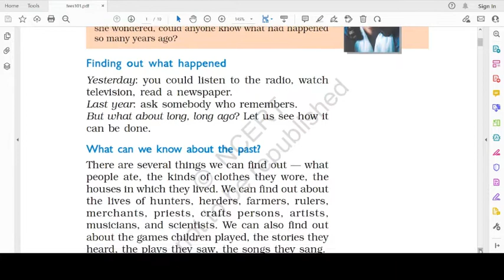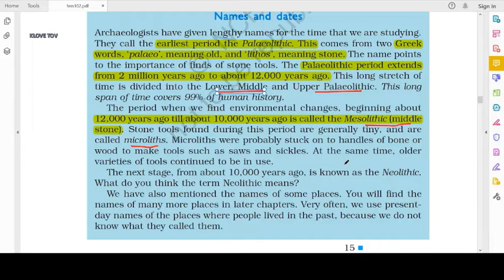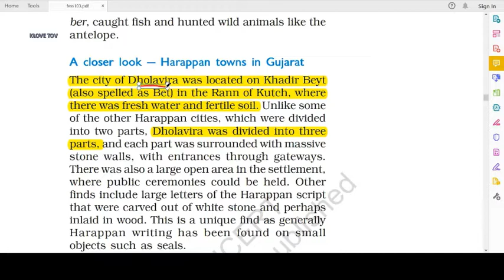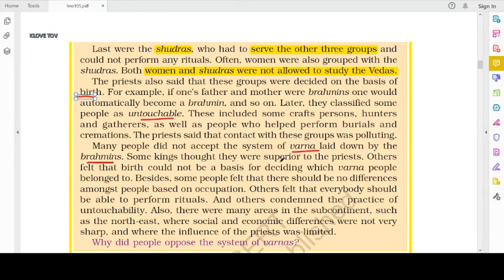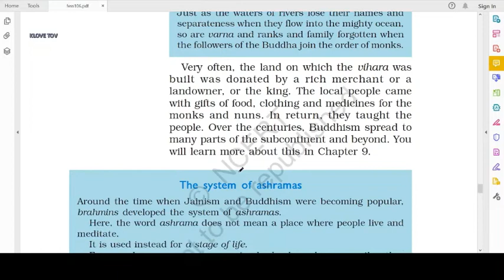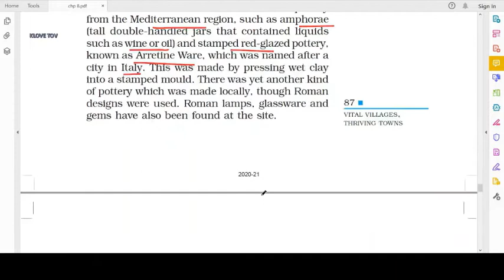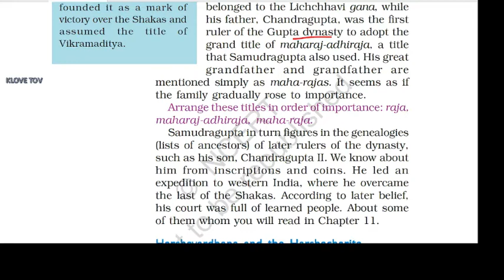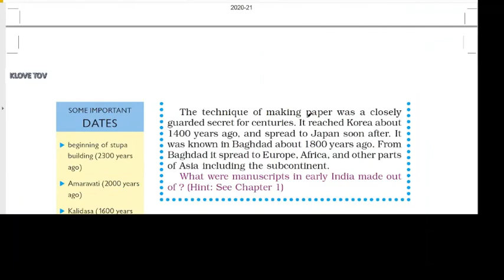TEXTBOOK IN HISTORY FOR CLASS VI - OUR PASTS-I